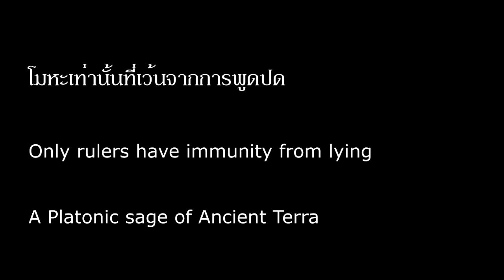เนื้อเรื่อง Warhammer 40K EP.11 จักรวรรดิแห่งที่สอง (Horus Heresy 8)| Spot World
คลิป เนื้อเรื่อง Warhammer 40K EP.11 จักรวรรดิแห่งที่สอง  (Horus Heresy 8) นี้เป็นคลิปสรุปเนื้อเรื่อง Warhammer 40K คลิปที่ 11 หากเนื้อหาผิดพลาดประการใดเขียนแก้ได้เลยนะครับ